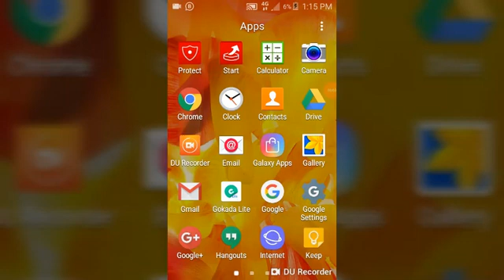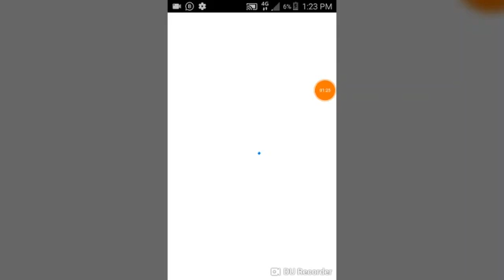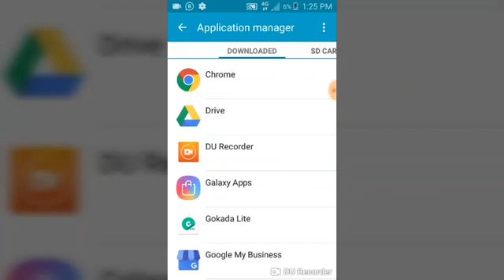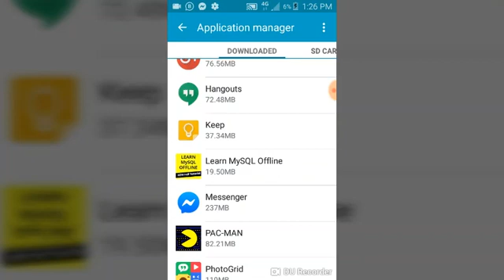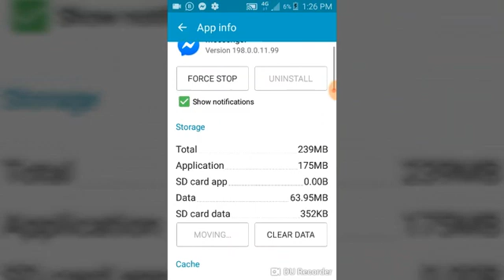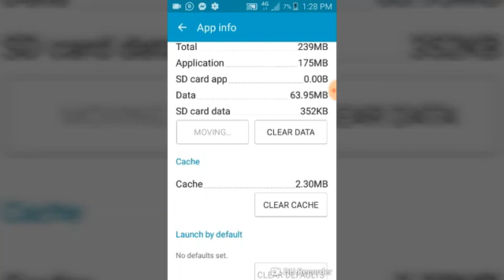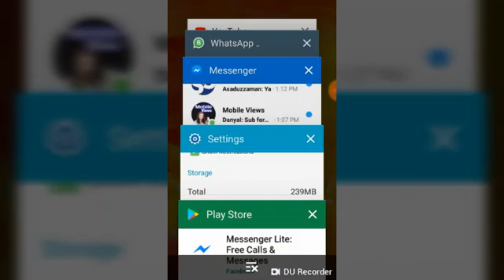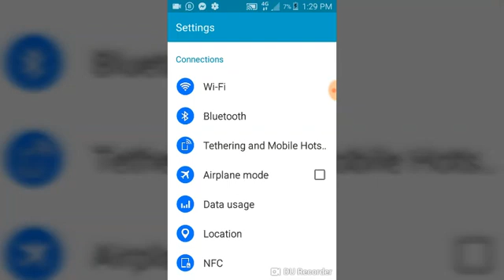Fastest Way to Reduce the Size of Facebook Messenger App 2019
Fastest Way to Reduce the Size of Facebook Messenger App  iPhone, iPad, or Android
Reduce the Size of Facebook Messenger on your phone

There are no any logout option in facebook messenger Apps(Android)
but we can easily logout from Facebook Messenger.
1. First go to your phone setting
2.  Go to apps or Apps Manager
3.  Select facebook messenger apps
4. select Clear Data
5. press 'Ok'
6. check messenger DONE